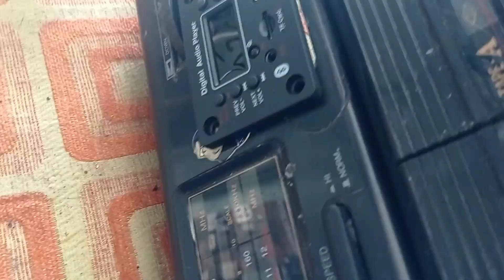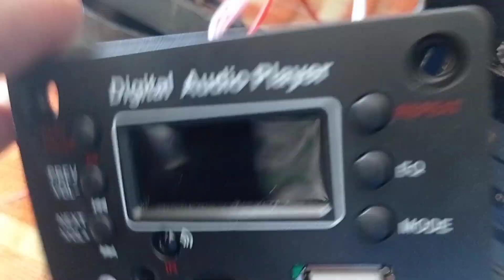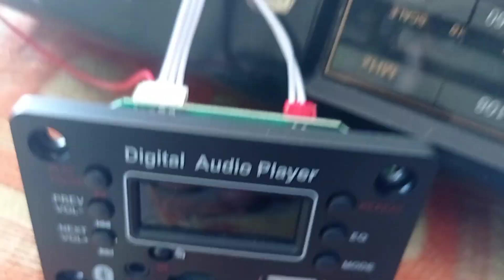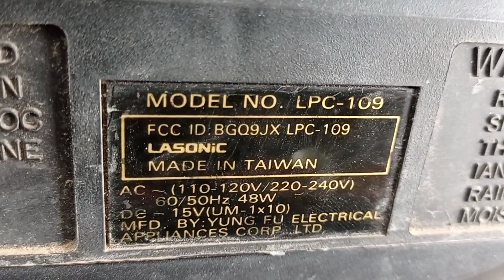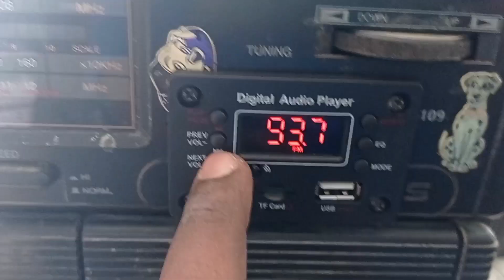🇩🇴No lo botes tu radio viejo sin antes ves ésto 🇩🇴